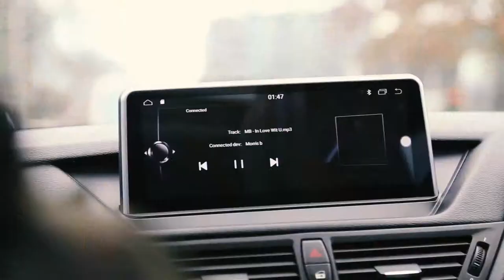DID I CUT MY HAIR ? BarberShop Vlog